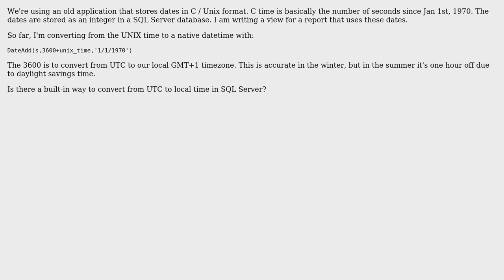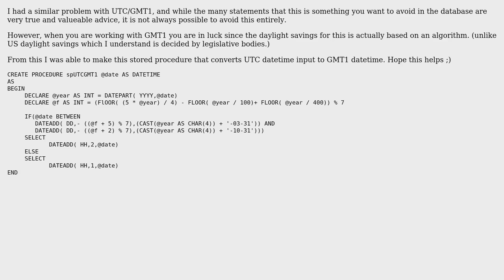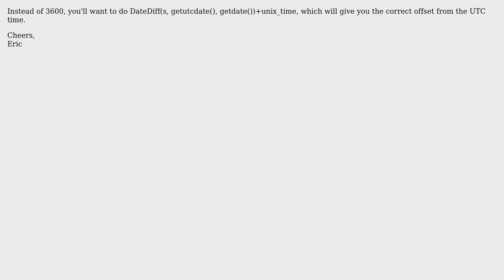Daylight savings time in Sql Server (3 Solutions!!)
Daylight savings time in Sql Server

With thanks & praise to God, and with thanks to the many people who have made this project possible! | Content (except music & images) licensed under CC BY-SA | Music | Images & others | With thanks to user Tristan user Hans user Eric user Andomar and the Stack Exchange Network Trademarks are property of their respective owners. You are responsible for your own actions.